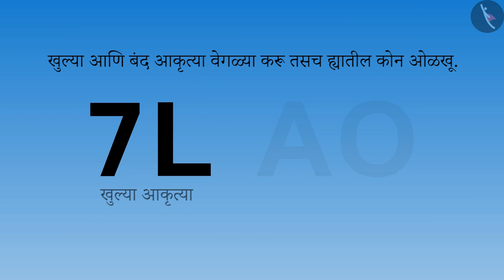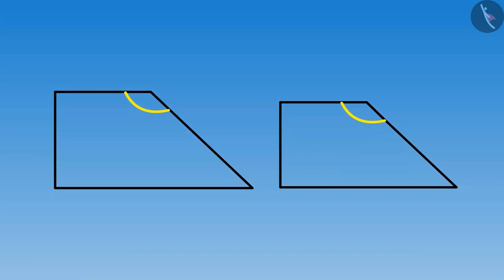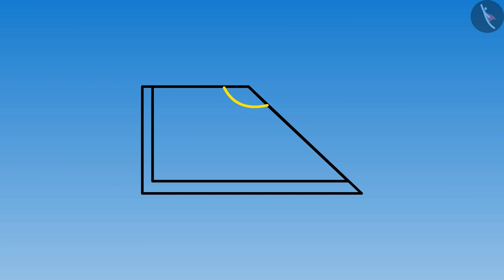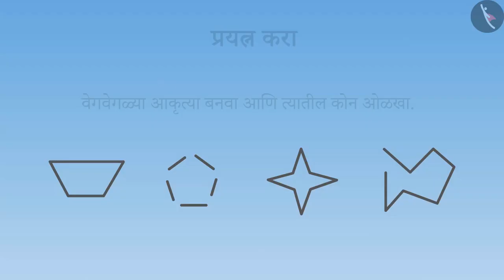बंद आकृत्यांचे कोन|Part 3/3|Angles in closed figures|Marathi|Class 5